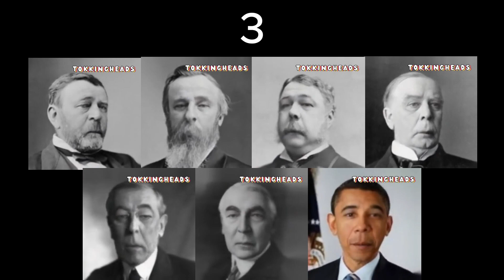US presidents sing random songs based on how many former presidents there were when they were born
I returned